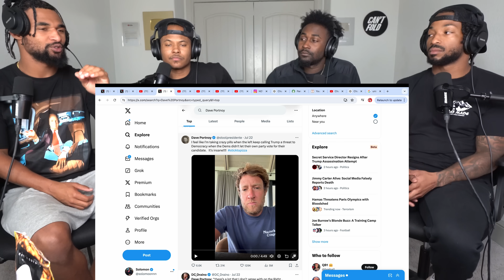Dave Portnoy GOES OFF On Hollywood Celebrities Endorsing Kamala!